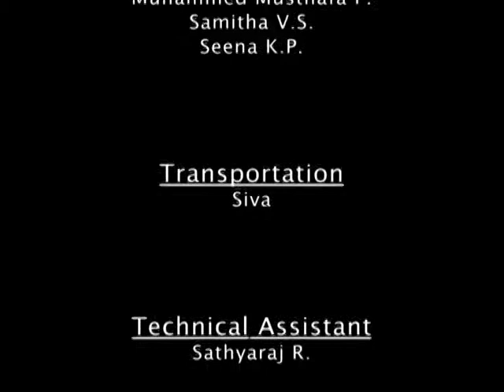Molecular Biology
Prof. K.P Gopinathan (INSA Senior Scientist, Department of Microbilogy & Cell Biology, IIS, Bangalore)
Dr.P.R Manish Kumar (Associate Professor, Dept. of Biotechnology University of Calicut, Kerala)